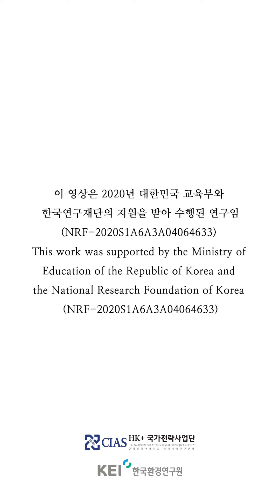[2023 KEI·HK+CIAS 공동국제학술회의] 접경과 환경: 탄소중립을 위한 초국적 협력과 소통의 모색 2023 - 전체 일정 요약 영상 1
일시: 2023년 11월 1일(수) - 11월 3일(금)
Date: Wednesday, November 1 - Friday, November 3, 2023
장소: 히든 베이 여수 & 전남대학교 여수캠퍼스 & 순천만습지
Venue: Hidden bay hotel & Chonnam National University, Yeosu Campus & Suncheonman wetland

구체적인 사항은 HK+국가전략사업단 홈페이지 참조

이 동영상은 2020년 대한민국 교육부와 한국연구재단의 지원을 받아 수행된 연구임(NRF-2020S1A6A3A04064633) / This work was supported by the Ministry of Education of the Republic of Korea and the National Research Foundation of Korea (NRF-2020S1A6A3A04064633)